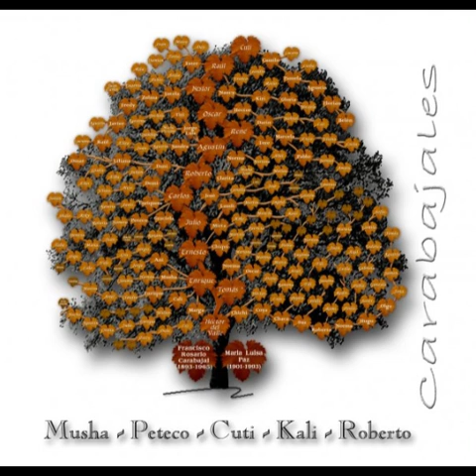CARABAJALES LA BASTONERA